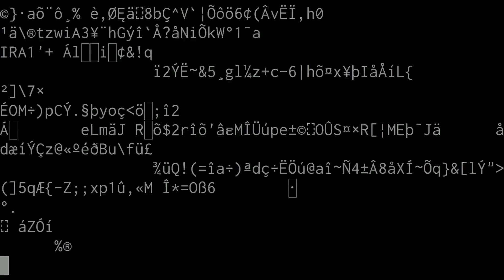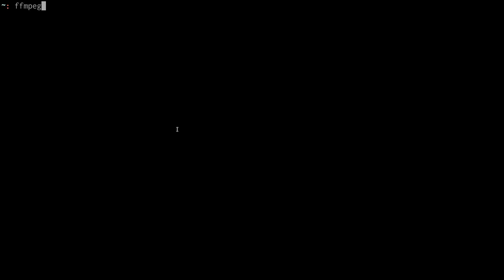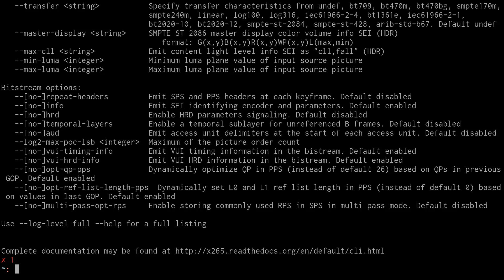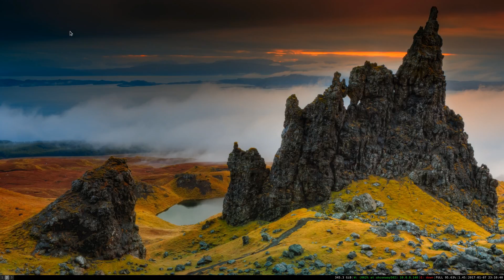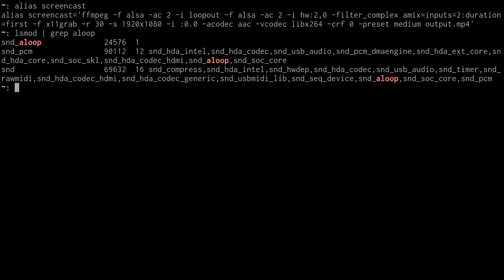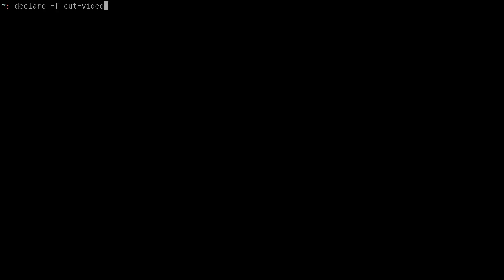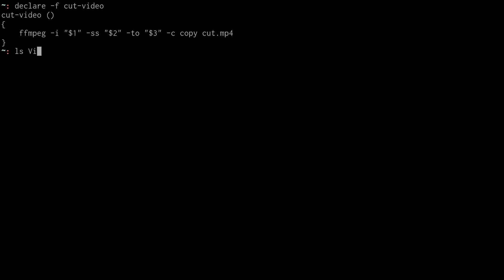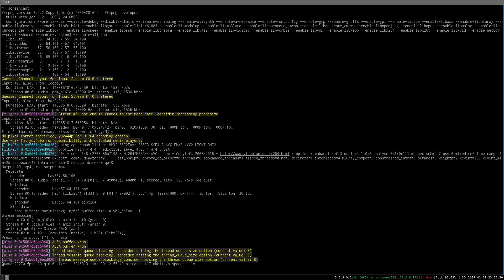How to make youtube videos on the command line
How to record, cut, and concatenate videos on the command line with ffmpeg.